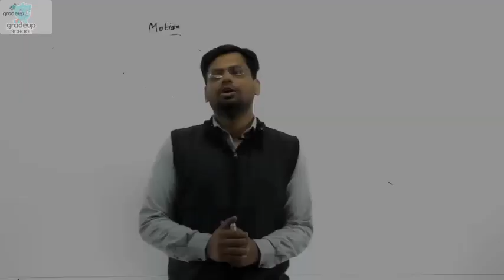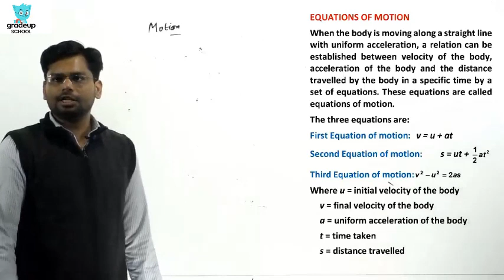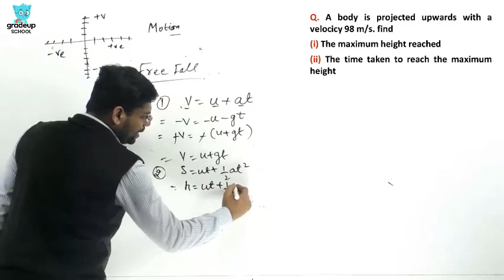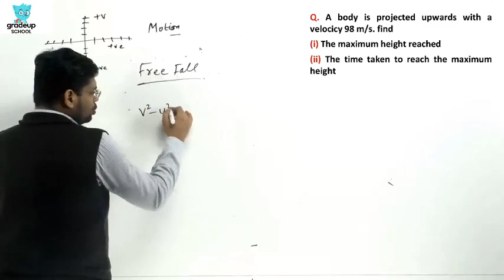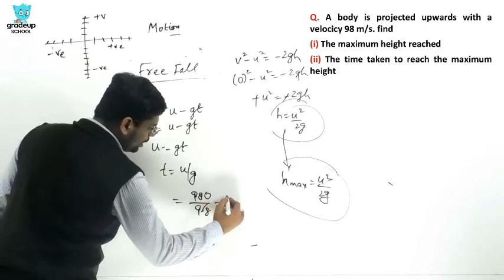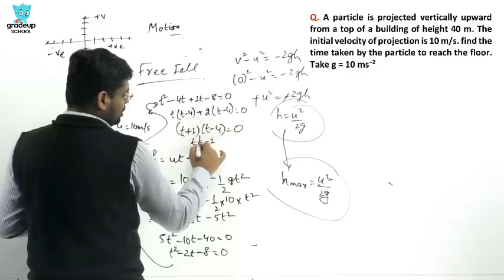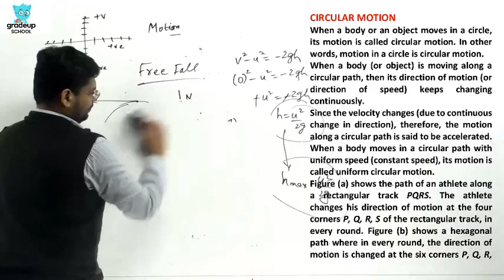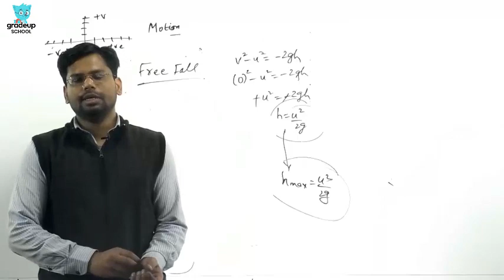Motion Part - 02 for Class X Physics by Apoorv Sir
Watch this class on Motion Part - 02 for CBSE Class X Physics by Apoorv Sir. All the important points of the Motion will be covered in this video.

Gradeup school's exclusive platform for class X helps you prepare for Boards, Olympiads (like NTSE) and Entrance exams (like JEE/NEET) by clearing concepts, solving your doubts and building a fundamental understanding of Maths, Physics, Chemistry & Biology. Also, the transition from Class Xth to XIth can be very challenging with increased difficulty levels and this platform will help you make it smooth.